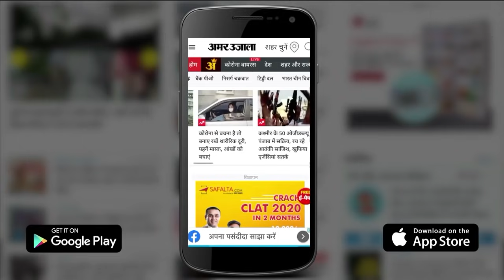Haryana: Govt Employees To Get Smart Watches, सरकार रखेगी नजर समेत हरियाणा-बंजाब की बड़ी खबरें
Haryana के सोहना के सर्माथला गांव में विकास रैली को संबोधित करते हुए राज्य के CM Manohar Lal ने कहा है कि जल्द ही सभी सरकारी अधिकारियों को Smart Watch पहनने जरूरी होगा जिससे ड्यूटी के दौरान उनकी लोकेशन को ट्रैक किया जा सके